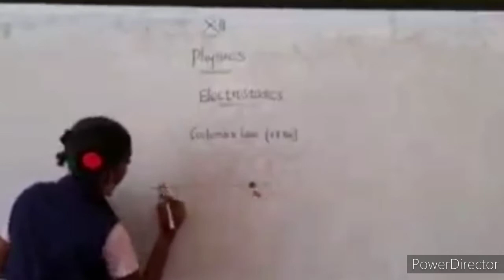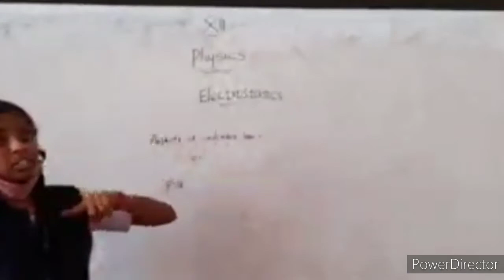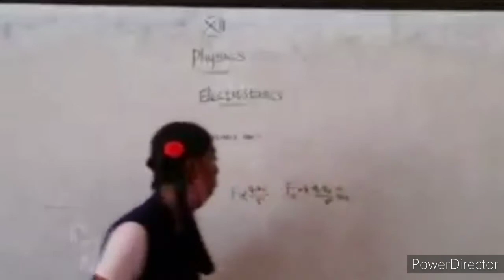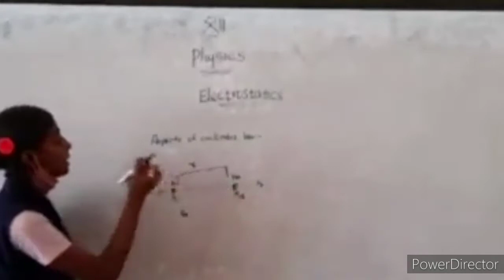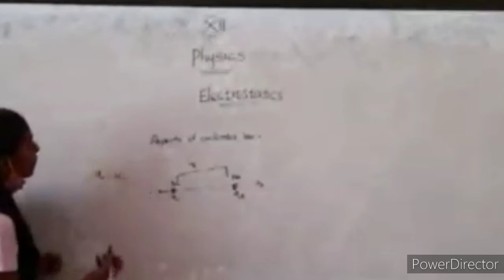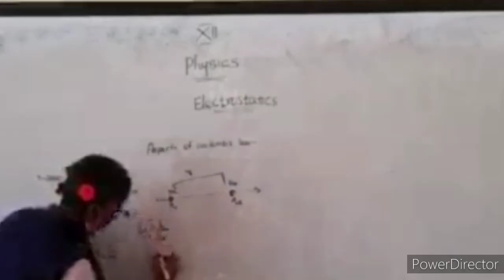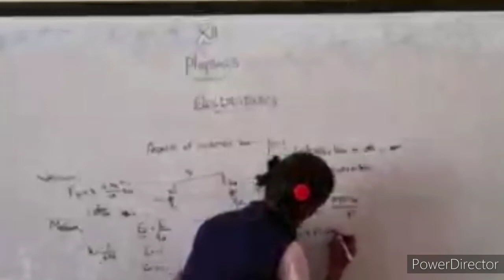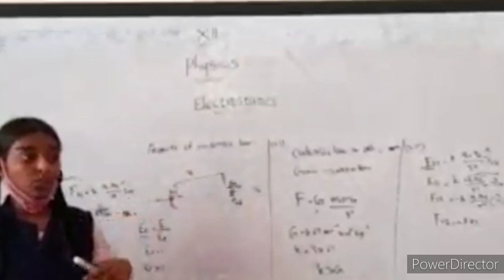Physics Seminar by our Sathakian | Mohamed Sathak Dastagir MHSS | Ramnad